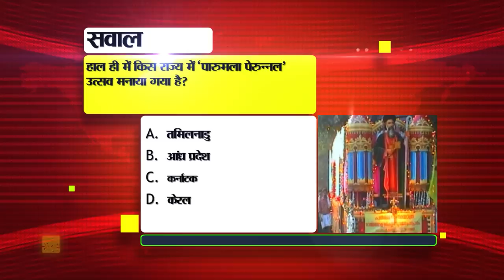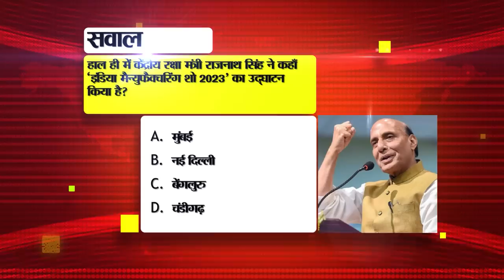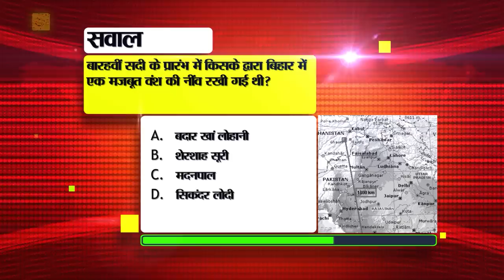Daily Bihar News of 5th November 2023. Phase-2 Teacher Recruitment,CM Nitish Kumar,Bihar weather.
Daily Bihar News of 5th November 2023. Bihar Police Sub Inspector vacancy, Phase-2 teacher recruitment,Bihar Board Matric Sentup Exam Dates, Chandan Biswas birthday
1. Golden opportunity to become Bihar Police Sub Inspectorvacancy
Bihar Police Subordinate Services Commission has issued recruitment for a total of 64 posts of Sub Inspector KK. In which 63 posts of Bihar Police Under Service Prohibition Excise and Registration Department and 1 Inspector of Police in Surveillance Department are included. In such a situation, those people who want to apply for this can apply online by visiting the official website of BPSSC bpssc.bih.nic.in. The last date for application has been fixed till 5th December 2023. For this, if we talk about educational qualification, then it is mandatory for the candidate to have a graduate degree from a college of any recognized university. For more information related to this, you can see the notification issued.

2. Know important things related to Phase2teacherrecruitment
Bihar Public Service Commission has announced the second phase teacher recruitment process by making some changes in the pattern of Bihar Teacher Recruitment Examination. Let us tell you about the changes that have been made by the Commission. The first change in which the teacher recruitment examination was earlier conducted in two days, will now be conducted in one day only. So that the candidates do not have to rest at night. The second change is that now there will be a total of 50 questions in the question paper, out of which 30 questions will be of qualifying nature. Third change, some changes have also been made in case of tie breaker in merit. In TRE-1, names were taken in tie breaker based on date of birth and alpha betaical order. Now the tie breaker decision will be taken on the basis of performance in Paper 3. Fourth change, that Paper 2 and 3 together will have a total of 120 marks for the merit list. If there is a tie breaker result then the eligible candidates will be selected on the basis of marks of Part 3. Whereas if there is a tie breaker in this also, then the one who gets more marks in the language which is qualifying in nature, will pass. There will be a tie breaker in the language of the 5th change subject, then after this name and date of birth will be given preference. Sixth change: In the language section of the paper, there will be 8 questions in English and 22 questions in Hindi. Which will be of total 30 marks and 9 marks will be considered qualifying. For your information, the date for online registration and payment is from 5th i.e. from today till 14th November. Whereas applications will be taken with late fee till 17 November 2023. Apart from this, the last date for application has been fixed till 25 November 2023.

3. Today in Bihar Tourism we will talk about Mahatma Gandhi Satyagraha Memorial.

4. India would like to maintain its unbeaten victory, today there will be a fierce competition.

5. Elections will be held for 14 vacant seats of Municipal Corporation and 1424 vacant seats of Panchayati Raj.

6. Many big companies of IT sector can come to Bihar

7. BiharBoardMatricSentupExamDates Announced

8. Anganwadi workers shouted for their demands

9. Let's Inspire campaign reached Katihar, said IPS Vikas Vaibhav

10. The web series released a few days ago left Mirzapur and Panchayat behind.

11. Today in Bihari Birthday Special we will talk about

12. There will be no JEE Main centers in 20 districts of Bihar

13. Hearing on Deputy Chief Minister of Bihar held in Ahmedabad Court

14. Governor's statement on exclusion of lakhs of children from schools

15. This time there will be a decrease in cold

16. Emergency contact numbers issued for Indians seeking immediate help in Nepal earthquake

17. Temporary schools will be opened at brick kilns in the state.

18. Today's date is recorded in the history of India for many reasons.

19. Today in Viral News we will talk about Border Security Force.

21. Induction training session of teachers will start from 6th November.

22. Bihar Secondary Teachers Association has a big demand from CM Nitish on employed teachers.

23. Bihar teachers will get accommodation